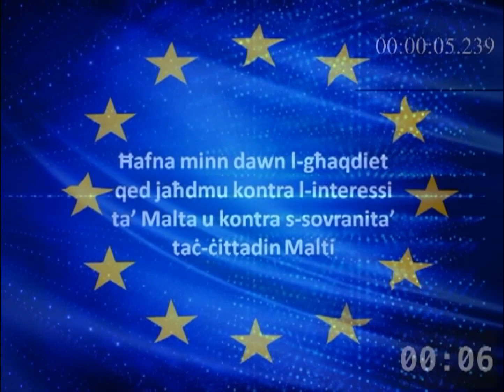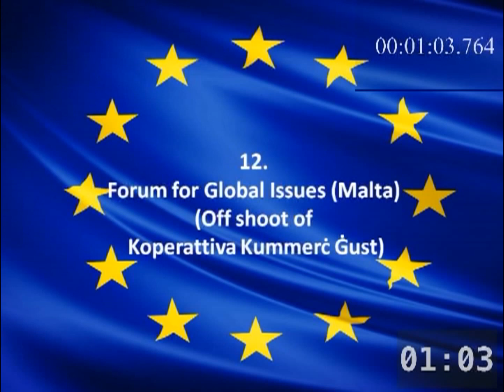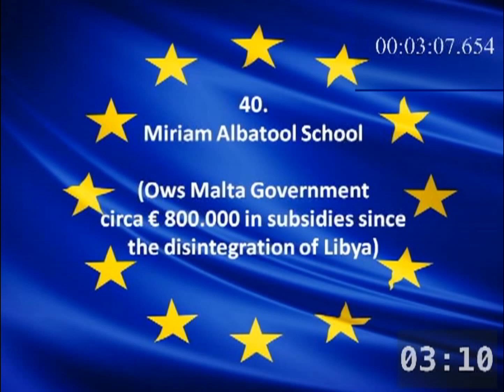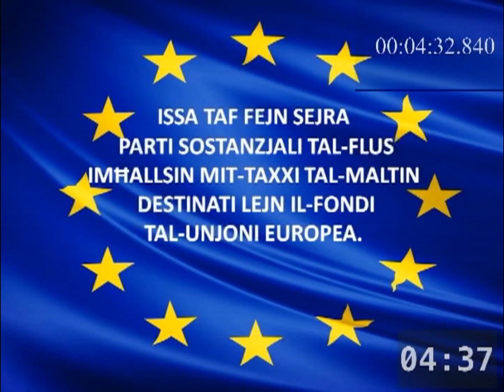Voluntary Organisations obtaining EU funds for Integration of Migrants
List of 57 voluntary organisations in favor of forced integration currently in Malta on EU funds